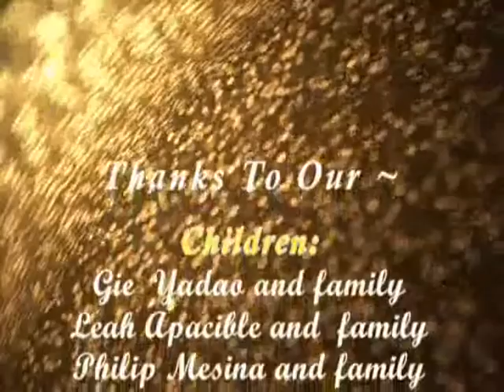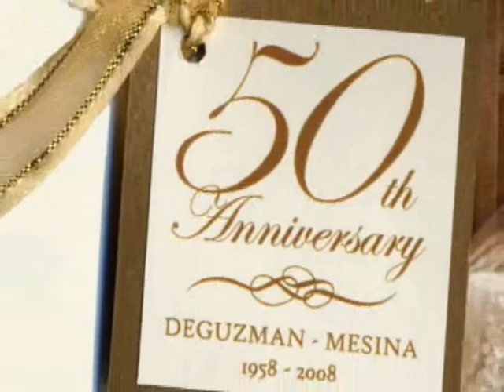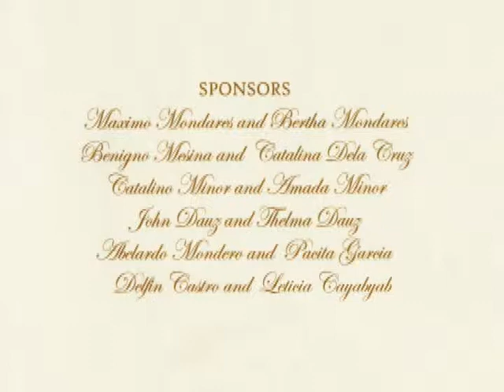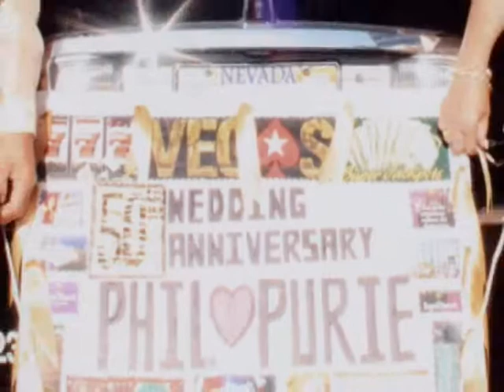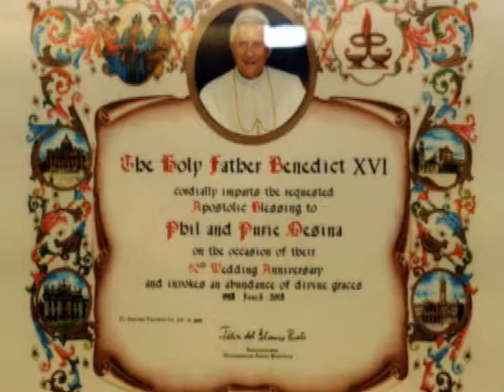Phil and Purie Mesina's Golden Wedding Anniversary1